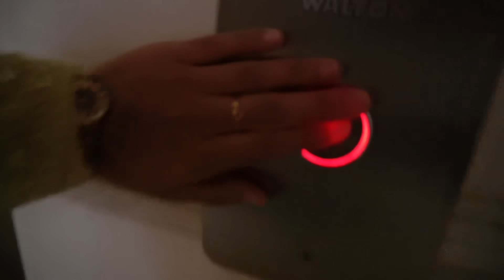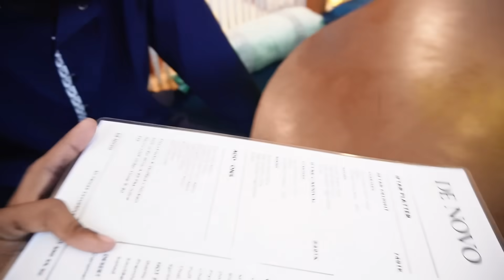ফ্যামিলি নিয়ে ইফতার করলাম । ifter with family | Yasin Hossain | Mithila Rahman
🌍 Welcome to the exciting world of Mithila Rahman! From breathtaking travel vlogs to mouthwatering food adventures, and heart-pounding challenges to mind-bending gaming content, Mithila Rahman's channel is your one-stop destination for a whirlwind of excitement.

🔔 Don't miss out on the excitement! Let's make every vlog a memorable experience together! 🌟